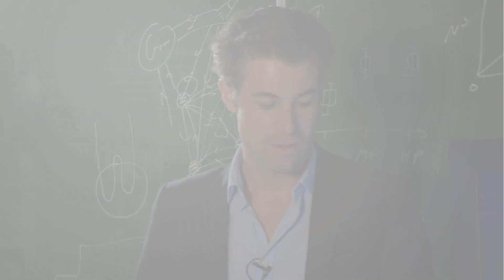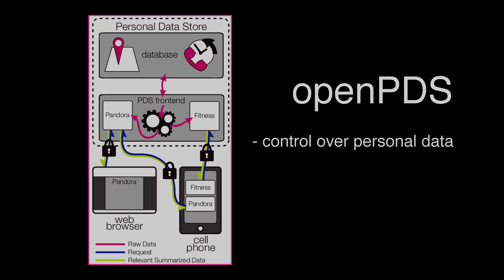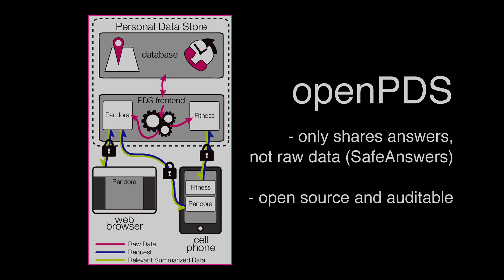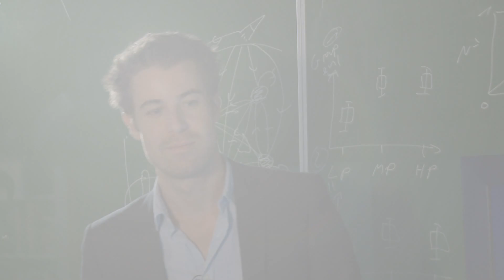Open PDS: Privacy through Personal Data Stores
Yves-Alexandre de Montjoye, a PhD student at the MIT Media Lab, discusses how Personal Data Stores (PDS) can allow individuals to control and use their own data.